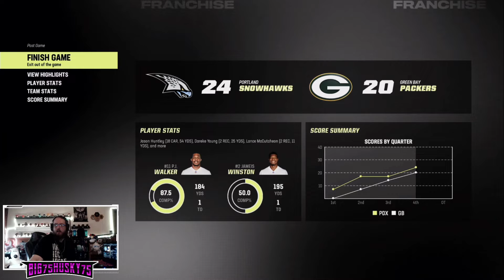Madden 23: 65 Relocation Franchise – Y2:W12 // Green Bay Packers– "DA ROOKIE!!!"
WELCOME TO THE NEWEST UPDATED SERIES...MADDEN 23 65 & UNDER RELOCATION FRANCHISE!!!

The Rules are pretty simple:
– Fantasy Draft must be below 65 when picked
– FA's must be 65 or under
– 0 Trades even if offered
– Can only run 1 play 5 times TOTAL in a game (NEW RULE)
– Each play will have a 3 set timer...meaning you can't run same play multiple times in a row (NEW RULE)
– All Madden (I feel like this is an obvious)
– Must build your team from original players & draft!!!
– YOU MUST RELOCATE...(adds a more personal rebuild/new team feel)

I have been doing this since Madden 12 & never knew how to make it into a series...fast forward 10 years & I have finally figured it out.  So follow along as we "Build" a new team & you get to follow along with our victories... loses... upsets... comebacks... & so much more!!!

Hope you guys have a great day and enjoy the Relocation 65 & Under Fun :)

Another quick shout out to the man himself CRYPT for allowing content creators to use his music!!!

Intro: (00:00)
Pre-Game Events: (00:10)
Year 2 Week 12 // vs 5–5 // Green Bay Packers : (06:02)
Outro: (48:23)